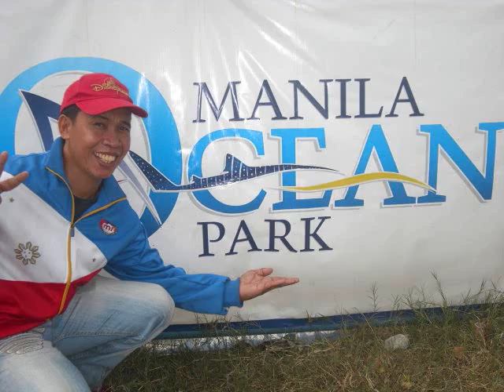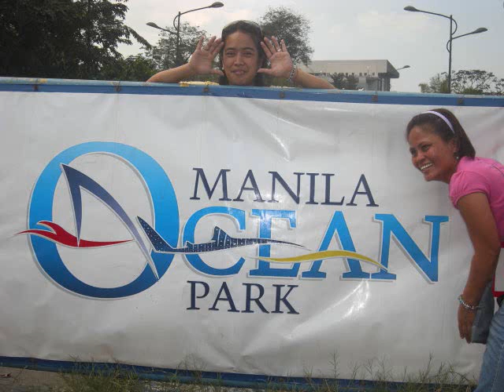DADS GROUP DEC 26 2009 MALABON MANILA MARIKINA STILT..wmv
RENIER ATENDIDO AND DAS CASTANTE